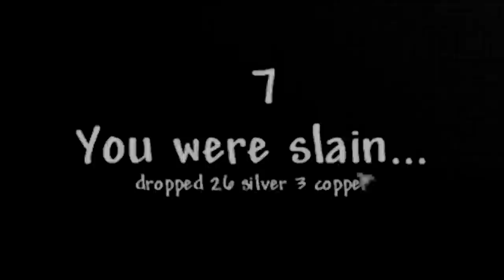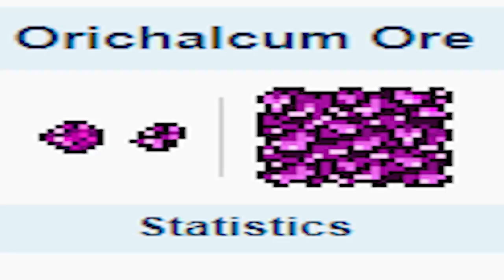Terraria But The Copper Short Sword One Shots EVERYTHING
1 shotting everything with the copper sword in terraria is a bazinga moment